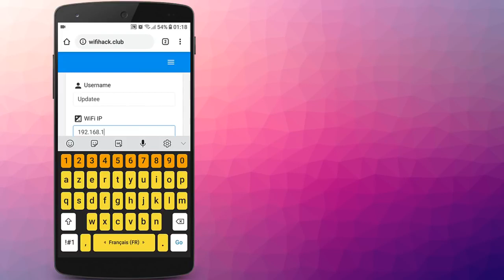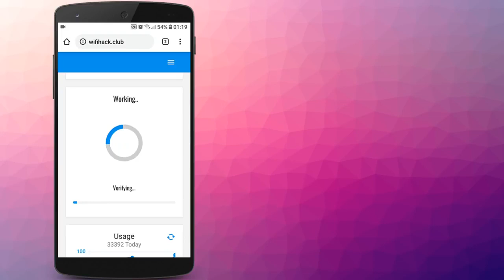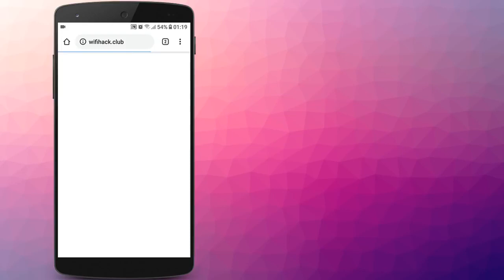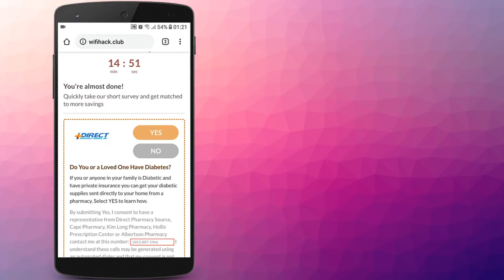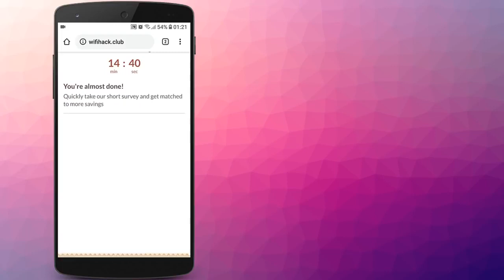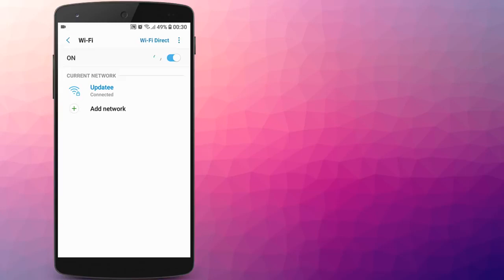Wifi Hack 2019 Password FREE - Android Iphone New Easy How To Tutorial|BABU FEHJAN Hacker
How to hack wifi,
How to hack any wifi,
How to hack wifi password,
How to hack wifi 2019 apk,